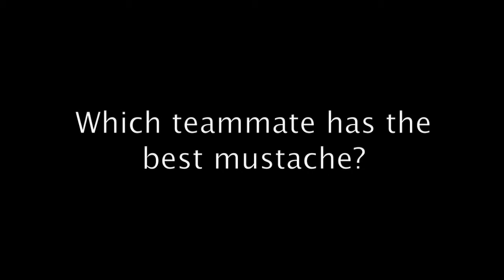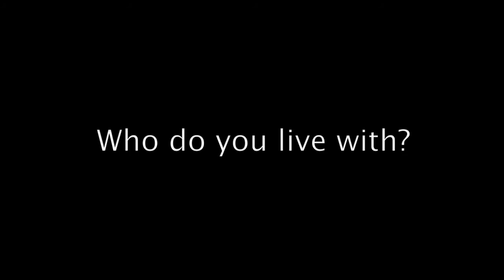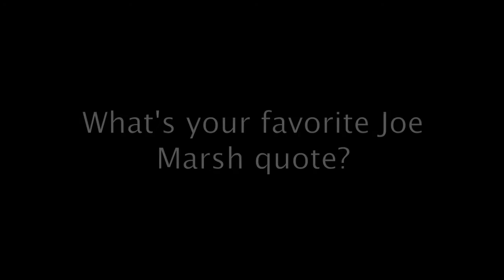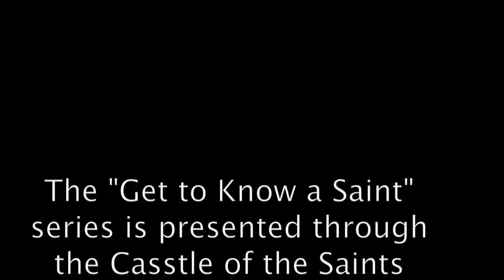Get to Know a Saint Nick Pitsikoulis